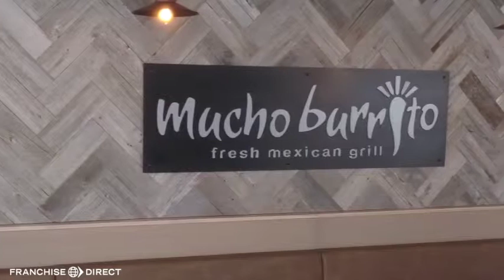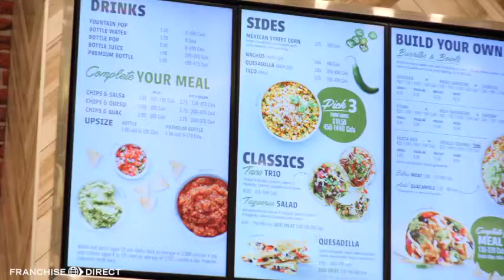Mucho Burrito Franchisee Profile: Donna Hogan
You can build a thriving Mucho Burrito franchise even if you’ve never set foot in a commercial kitchen. Some franchise owners have a restaurant background, while others come from completely different industries.